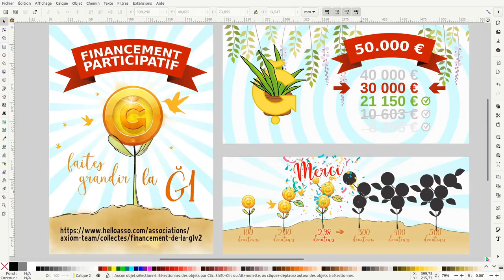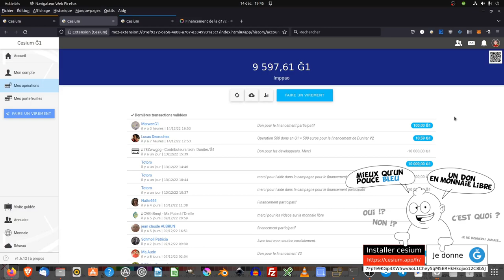Vidéo monnaie libre : Bilan + les dons + avis personnel (semaine 49-50)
Nous allons faire bilan pour le financement participatif euros/junes pour la période du mardi 6 décembre 2022 au mercredi 14 novembre 2022.

Financement participatif en june : 500 dons pour 500 euros :
Clé publique : 7FpTe9KGp4XW5wvSoL1Chey5qM5ERHkHkqjxo12C8b5J

Vidéo Monnaie Libre : la june version 2 (G1 V2), ce qui va changer !